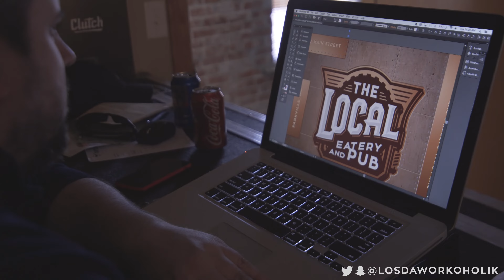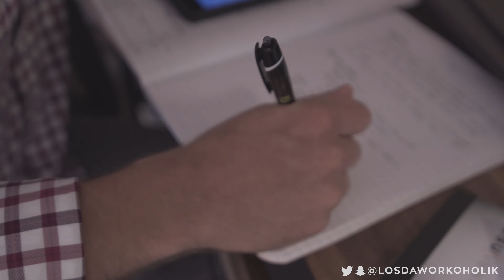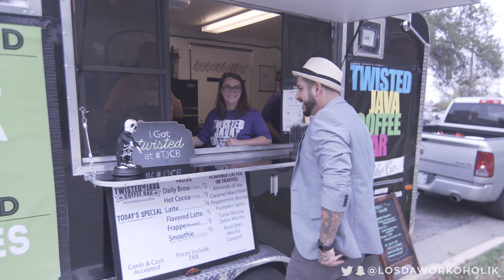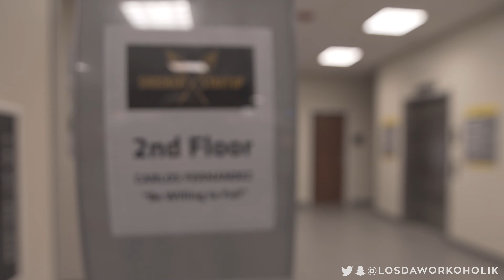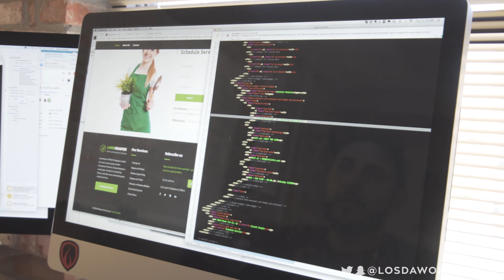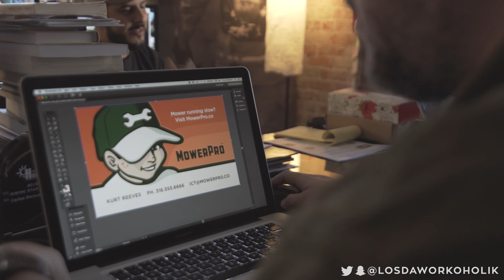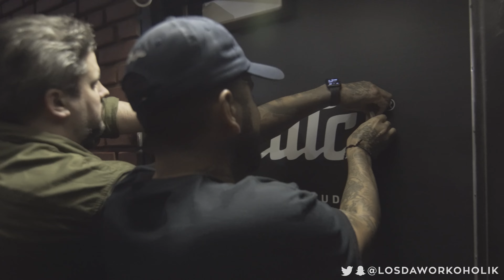Be Willing to Fail - Clutch Studio VLOG 029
@clutchstuds is an advanced creative shop offering custom branding, video, web, and mobile app development to help your business obtain the ROI you need. The world is changing and so are the ways to get your message out. Contact Clutch Studio and find out how we can get your business moving.

Big things are the works with @paulsingh